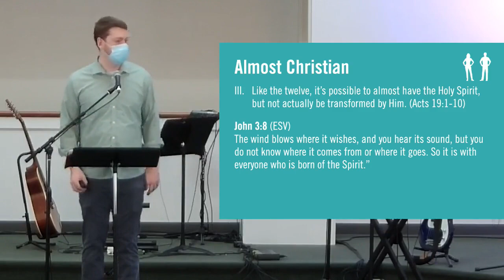Almost Christian | Acts 18:18-19:10 (Outward Church Sermon Series - How can I know if I'm saved?)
Pastor Jonathan Romig preaches on Acts 18:18-19:10, and what it means to be "almost" a believer.

🎭 DISCUSSION QUESTIONS:
What does it mean to be almost Christian?
What does Jesus say to almost Christians?
How can believers be more mindful of almost Christians?
What's the difference between knowing Jesus and knowing about him?
Do you struggle with religious guilt? Why is that, and what does the gospel offer?
What are some signs or fruit of having a saving relationship with Christ Jesus?
What sorts of things does the Holy Spirit do to transform a person?